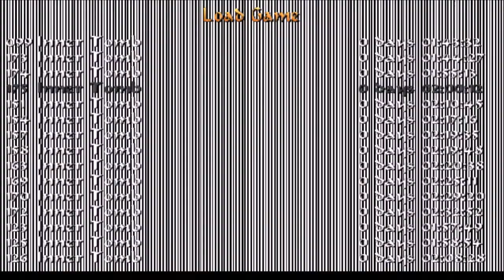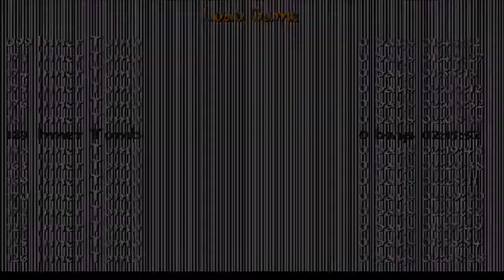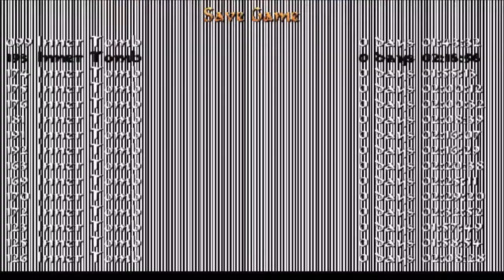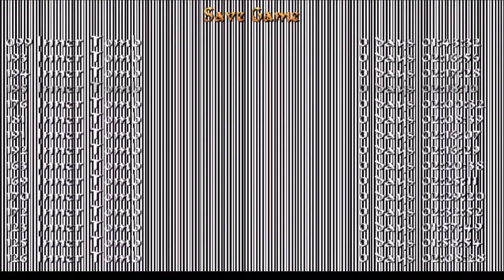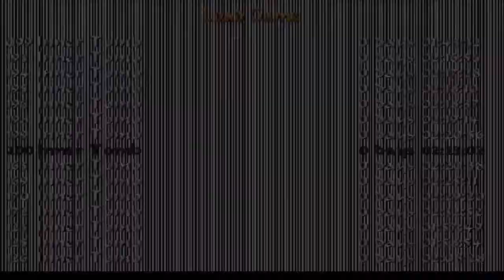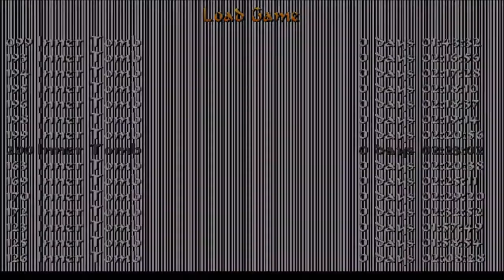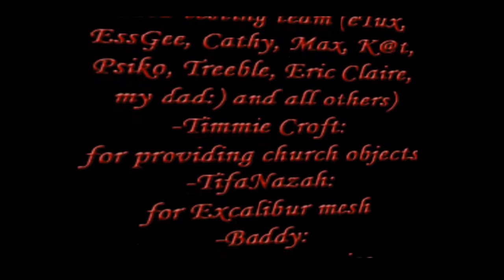TEMPLAR ARCHIVES FINALE INNER TOMB (NO MEDS)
TRLE Designed By Wasp